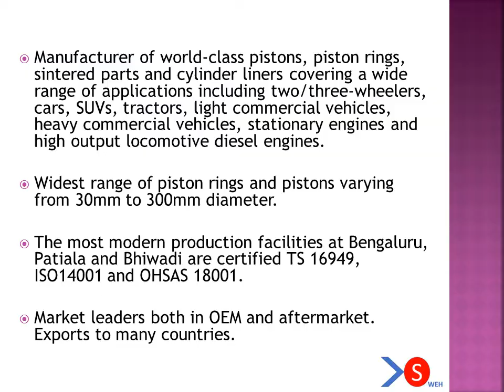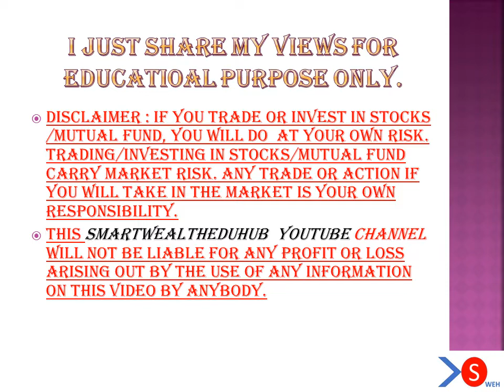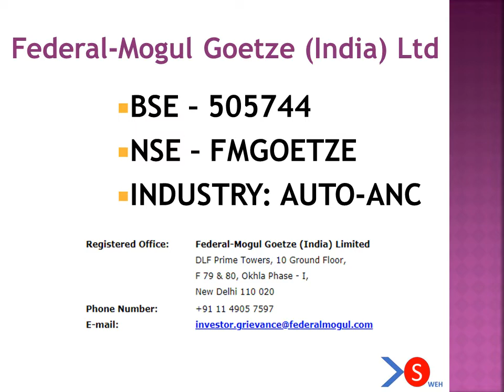1 SMALL CAP STOCK 200% PROBABILITY TO GAIN BACK TO BACK ST AND MT PICK SERIES EP: 3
1 SMALL CAP STOCK 200% PROBABILITY TO GAIN BACK TO BACK ST AND MT PICK SERIES EP 3